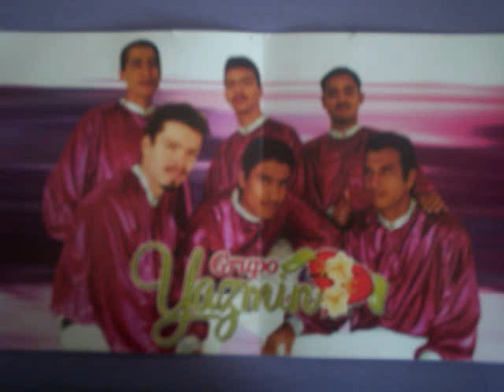grupo yazmin....el cerillazo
al estilo del grupo yazmin